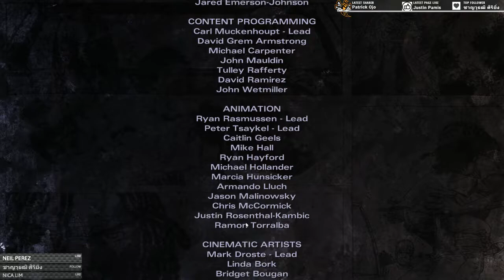The Walking Dead Telltale Michonne Episode 02 Give No Shelter HD Gameplay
The Walking Dead: Michonne stars the iconic character from the comic book series haunted by her past and coping with unimaginable loss and regret. The story explores her untold journey during the time between issues #126 and #139. Through this Telltale Games mini-series of 3 episodes, players will discover what took Michonne away from Rick, Ezekiel, and the rest of her trusted group... and what brought her back.

Warning: Some viewers may find following video disturbing. RPG+18

Hey guys, i hope you'll enjoy this video. Please support by clicking subscription below, my utmost gratitude to you all, God Bless & Mabuhay
For those who like to donate & support to further sustain my channel, kindly click below link. Thanks